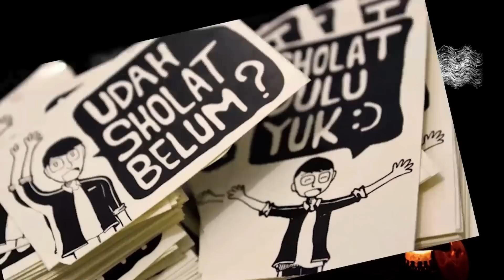KISAH MISTERI - TUSUK KONDE ASIHAN - PART 2 - THREAD HORROR